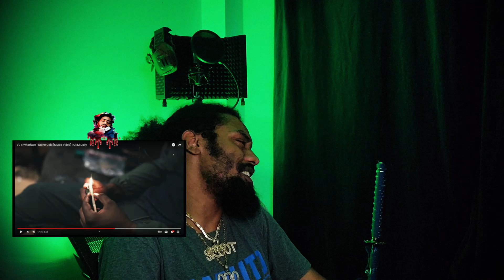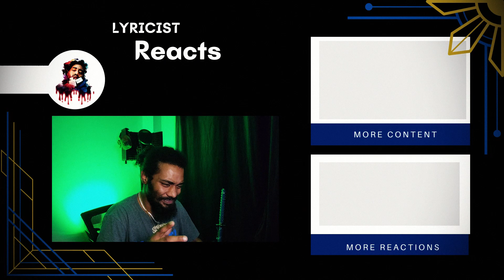V9 x Whatface - Stone Cold | Lyricist Reaction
Brooklyn Rapper Reacts To V9 x Whatface - Stone Cold

Subsribe to:  @Grmdaily